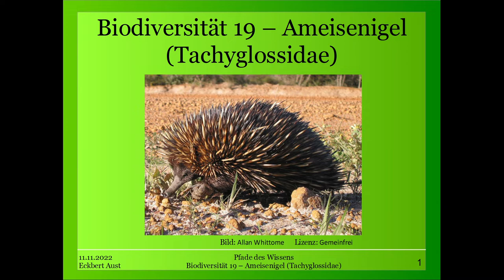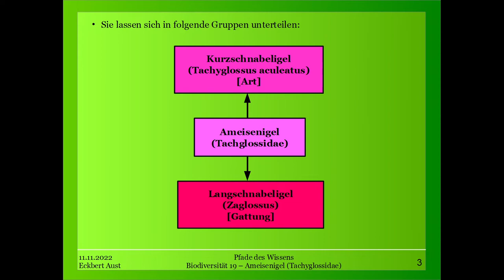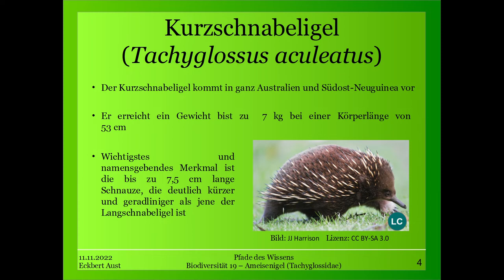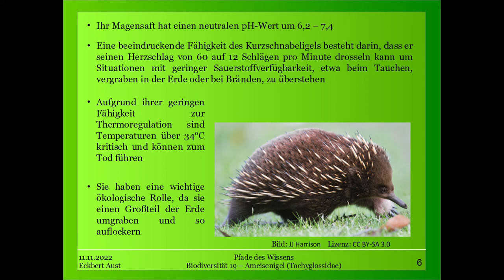Biodiversität 19 - Ameisenigel (Tachyglossidae)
Nach einer kreativen Pause können wir uns nun wieder der Biodiversität mit der neuen, ab September 2022 geltenden, Kladistik widmen, in der es einige Umstellungen gab.

Als erste Untergruppe der Säugetiere behandeln wir diesmal die Gattung der Ameisenigel (Tachyglossidae). Diese haben nichts mit Igeln zu tun und sind eher mit den Schnabeltieren verwandt, da Sie auch nicht lebend gebärend (vivipar) sind.